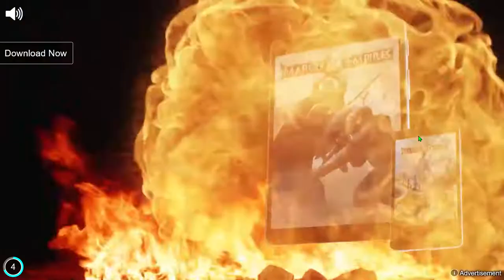Asphalt 9 Legends